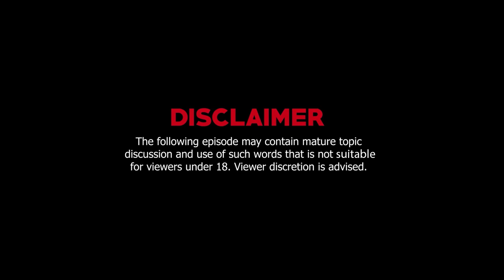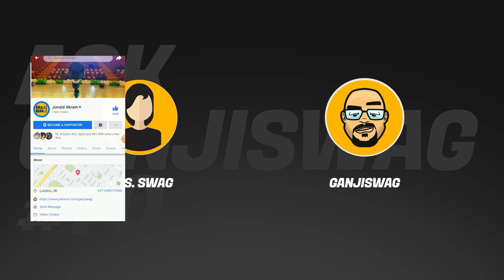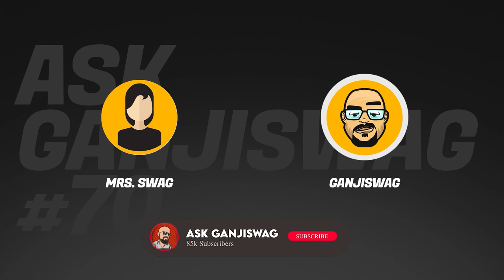Ask Ganjiswag #70 ft My Wife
List of Questions:
0:00 Intro
0:58 How to change the mindset of my spouse
12:43 Hating men due to cheating, adultery and extramarital affairs
25:35 Trying to find myself
49:23 Traveling experience as a Pakistani Passport holder
01:18 Outro